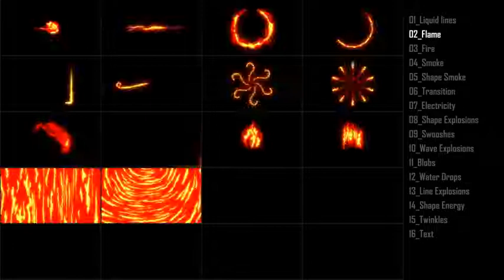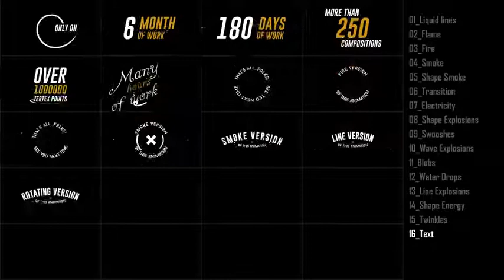220+ Cartoon Elements Pack | After Effects project | Videohive template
Perfect intro for your youtube channel
You need DUIK script. You can download it free here
Text Help files included
More than 220 Cartoon Elements
1080p Resolution
CS5.5 and high versions compatibility